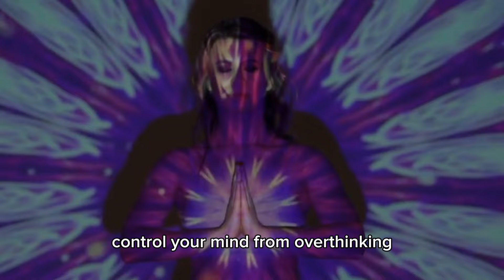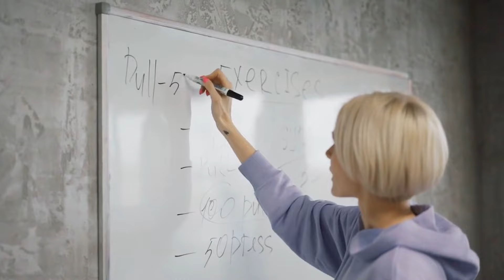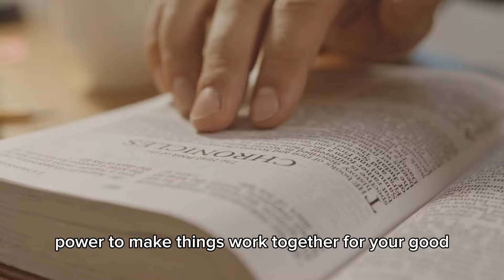SMART ways to Control your MIND from OVERTHINKING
Do you want to master the process of good thinking? Do you want to be a better thinker tomorrow than you are today?  Then you need to engage in an ongoing process that improves your thinking.

Being a pessimist can greatly affect how you respond to situations as it may lead you to despair or depression. Moreover, it can have a negative effect on how you socialize with people. It could cause trust issues and cynicism.

In order for you to improve your mindset towards circumstances and the people around you, you have to discipline yourself to be a better thinker.

Here are some principles of better thinking that you can apply to get more from your mind, every day.
Control Your Mind From Overthinking
Overthinking is the product of too much worrying, and it can eventually lead to anxiety and depression.

The best way to stop yourself from overthinking is by keeping your  mind busy with productive things. Whenever you are tempted to overthink, immediately divert your attention to something else.
 Tap Your Emotions
Our conscious thoughts are only a fraction of what’s going on in our brains. At any given moment, the unconscious is taking in vast amounts of information that we’re not even aware of and processing it all very quickly.

Based on its conclusions, the brain generates emotions. So don’t disregard that subtle feeling telling you to avoid the salmon special. Your personal supercomputer is trying to tell you something.
One good thought does not make a good life. The people who have one good thought and try to ride it for an entire career often end up unhappy or destitute.

They are the one-hit wonders, the one-book authors, and the one-message speakers, the one-time inventors who spend their life struggling to protect or promote their single idea.

Success comes to those who have an entire mountain of gold that they continually mine, not those who find one nugget and try to live on it for fifty years. To become someone who can mine a lot of gold, you need to keep repeating the process of good thinking.
Change
The unchanging element is changed by mastering the first four elements, you can change the way you think and learn. You can always improve, grow, and extract more out of your education, yourself, and the way you live your life.

Change is the universal constant that allows you to get the most out of living and learning.
Treat Every Problem As An Opportunity To Grow
If you think of problems as hindrances to your happiness and success, then they could easily discourage you.

However, if you think of them as opportunities to exercise your faith, enhance your problem-solving skills, and grow in wisdom, patience, and endurance, then you will be positive in facing them.
Be Skeptical Of Your Memories
In recent years, scientists have demonstrated that human memories are surprisingly dishonest. The act of recalling an event changes the structure of that memory in the brain.

Details are tweaked; the narrative is altered. The more you think about it, the less accurate your recollection becomes, and the less reliable it is as a basis for making any kind of conclusion.
 Understand Deeply
Don't face complex issues head-on; first, understand simple ideas deeply? Clear the clutter and expose what is really important. Be brutally honest about what you know and don't know.

Then see what's missing, identify the gaps, and fill them in. Let go of bias, prejudice, and preconceived notions. There are degrees to understanding and you can always heighten yours. Rock-solid understanding is the foundation for success.
Believe In The Power Of Prayer
You may not be in control of the things around you but trust that there is someone up there who is.

If you believe that God listens to prayers and He has the power to make things work together for your good, then let go of your fears and be hopeful instead. Just like meditation, praying has the power to cleanse your mind from anxiety and give you peace.